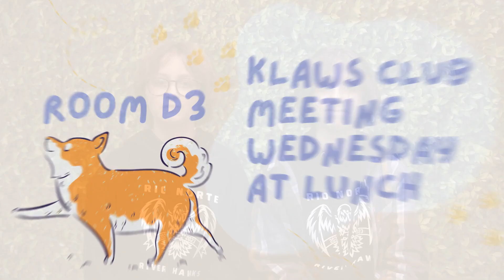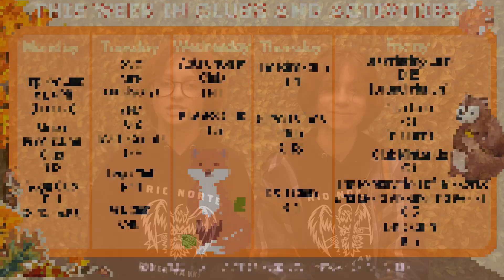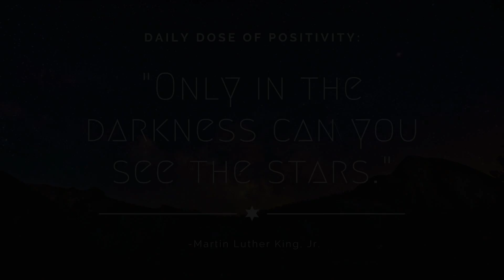RioTV - November 9, 2022